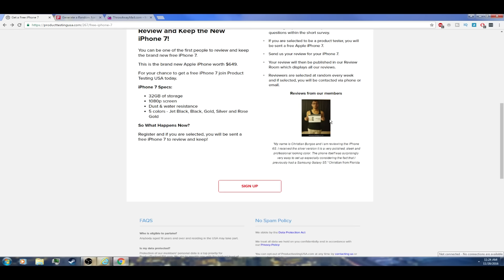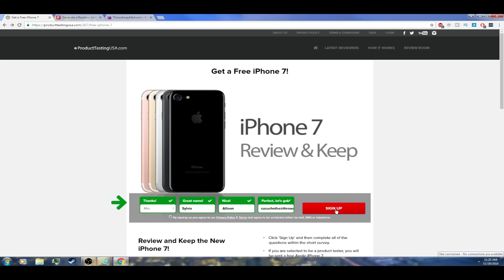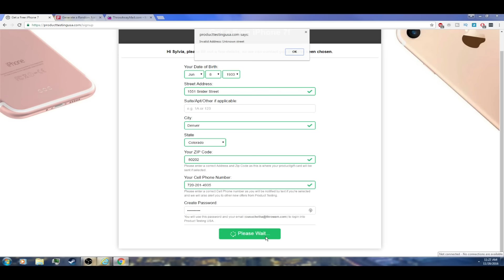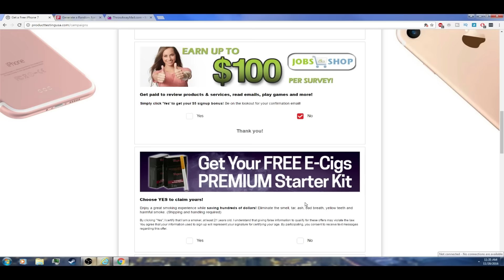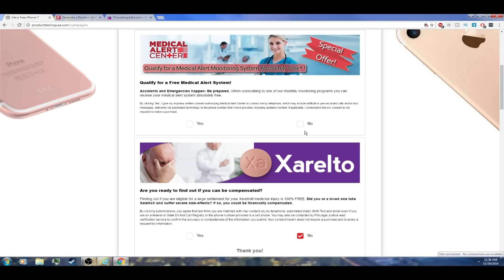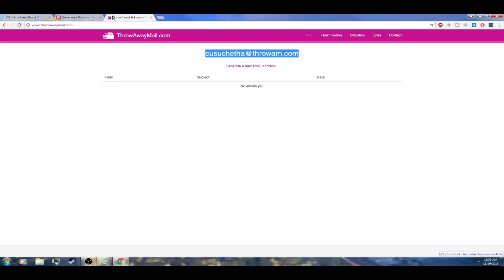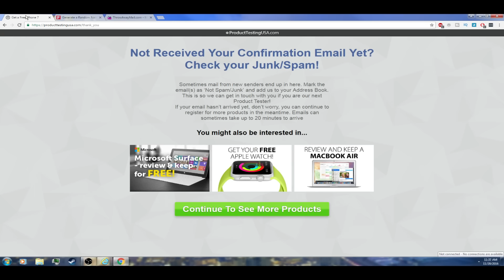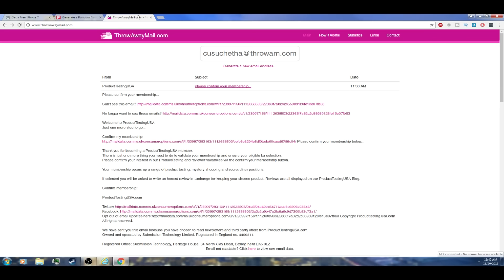DOES IT WORK?!How To Get The iPhone 7 For FREE (2016)